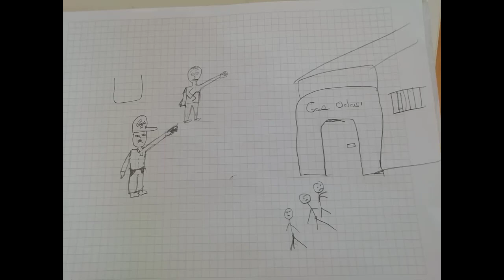DÜNYAYI GÜZELLEŞTİRMEK SENİN ELİNDE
topluma faydalı birisi mi olmak istiyorsun? kafana sık